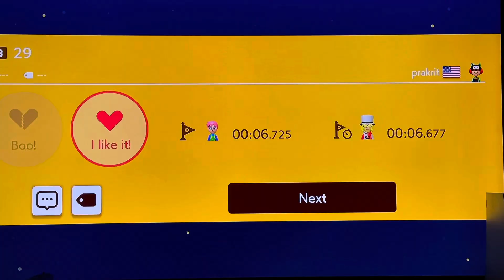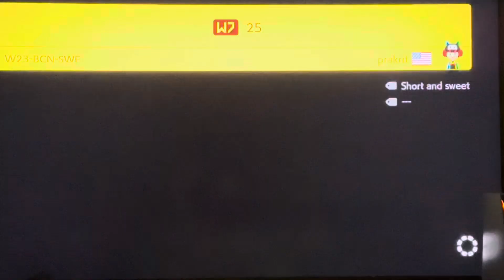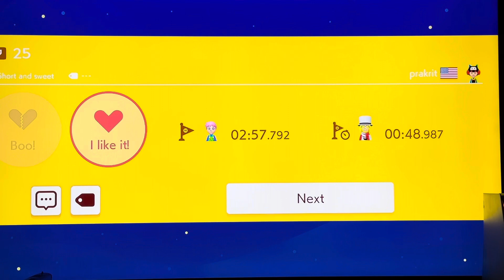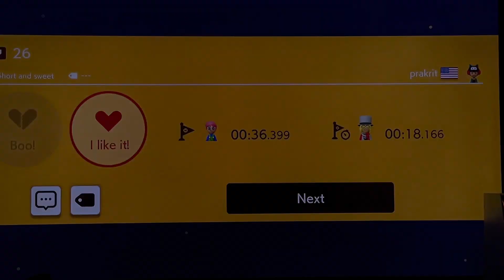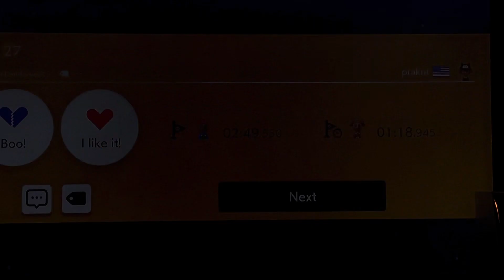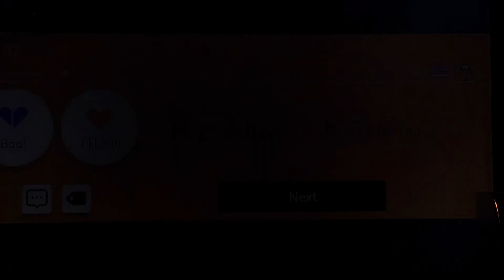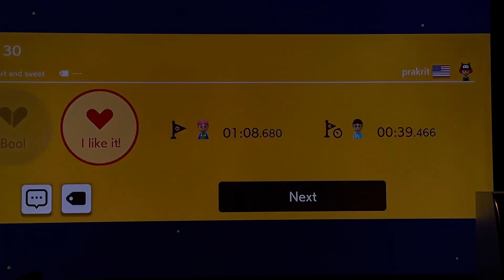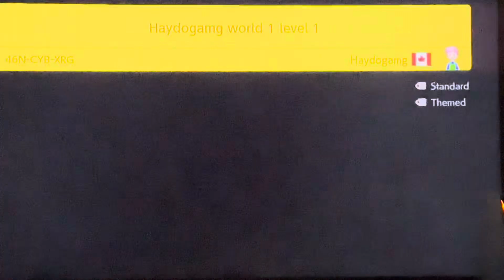Super Mario Maker 2 Friday episode 143 (Super Prakrit World 7 & 8